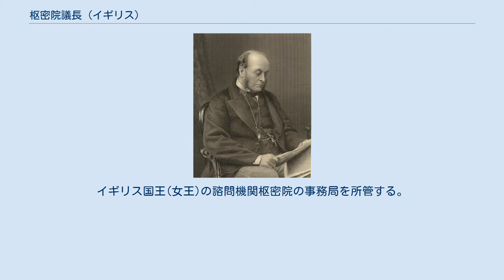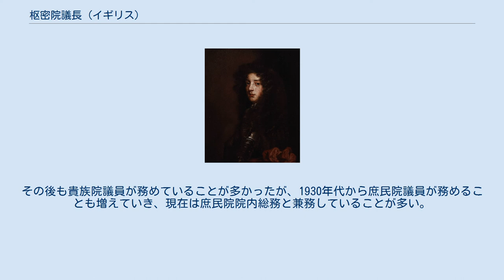枢密院議長 (イギリス)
枢密院議長（すうみついんぎちょう、英: Lord President of the Council）は、国務大官（Great Officer of State）4位の官職である。
イギリスの内閣の閣僚職の一つ。
イギリス国王(女王)の諮問機関枢密院の事務局を所管する。
 枢密院は15世紀初めごろに成立し、特にテューダー朝期以降に国政の中心機関となった国王諮問機関である。
複数名の枢密顧問官によって構成される。
 はじめて枢密院議長に就任したのは、確認できる限り1530年に就任した初代サフォーク公爵チャールズ・ブランドンである。
 名誉革命後には議会政治・政党政治の発展に伴い、枢密院議長は政権交代によって交代する閣僚職の一つとなった。
また近代以降にはその役割は縮小していき、枢密院副議長が所管していた教育委員会（Board of Education）が1899年に枢密院から独立すると役割をほとんど無くした。
 当初は貴族院議員が就任するのが伝統だったが、1854年に庶民院議員だったジョン・ラッセル卿が首相の第4代アバディーン伯爵ジョージ・ハミルトン＝ゴードンに無理強いして枢密院議長に就任したことでその伝統が初めて崩れた。
その後も貴族院議員が務めていることが多かったが、1930年代から庶民院議員が務めることも増えていき、現在は庶民院院内総務と兼務していることが多い。
 枢密院議長は以下の大学でビジター(英語版)を務める。
 所属政党 ホイッグ党 トーリー党 保守党 ピール派 自由党 自由統一党 労働党 挙国派労働機構 挙国派自由党 自由民主党